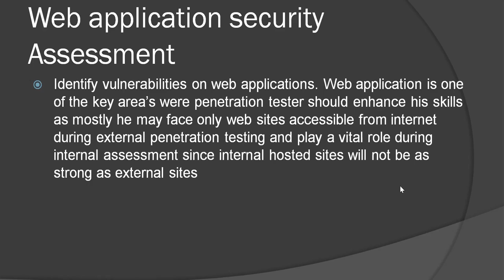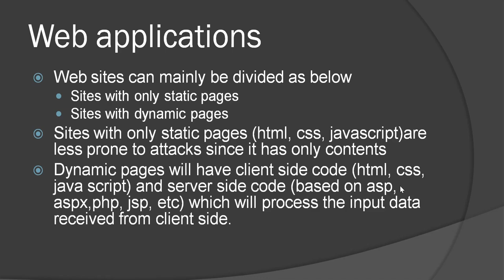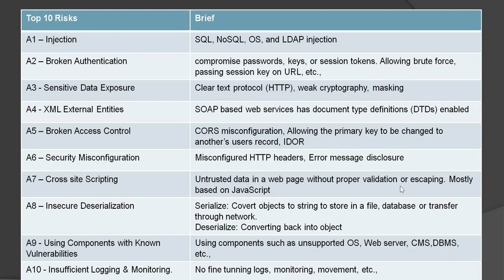Part 1 - Web Application Security - Introduction (In Tamil)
The video has a introduction for conducting web application assessment. It is the part of series of video uploaded on this channel to conduct web application assessment.